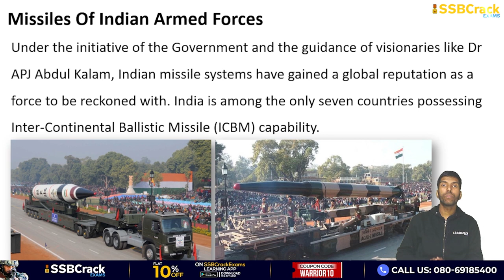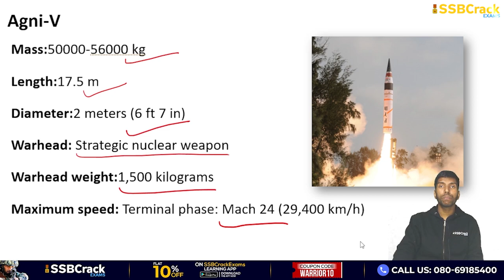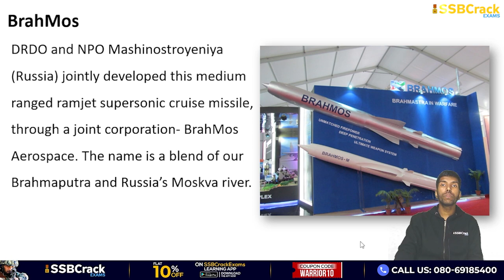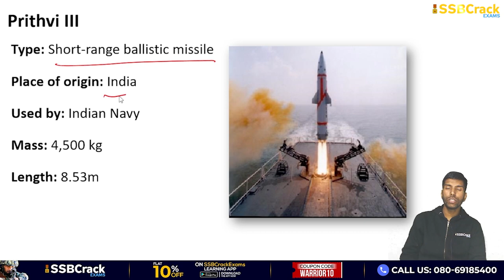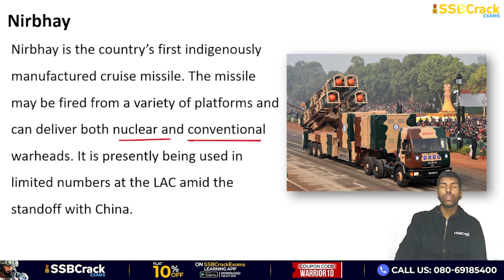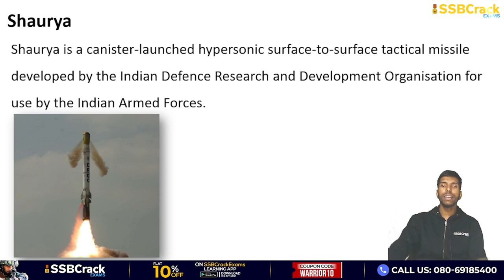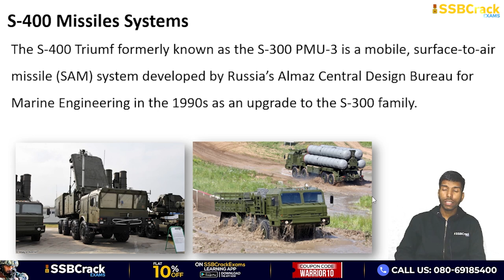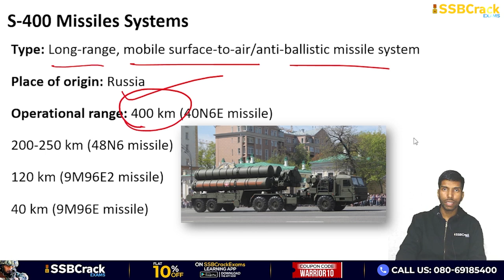Top 10 Missiles Of Indian Armed Forces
India has been expanding its investment in the defence sector for a long time now. We channel this investment primarily towards research and development of missile systems, arms and ammunition, transportation, etc.

Under the initiative of the Government and the guidance of visionaries like Dr APJ Abdul Kalam, Indian missile systems have gained a global reputation as a force to be reckoned with. India is among the only seven countries possessing Inter-Continental Ballistic Missile (ICBM) capability. That we are also one of the four countries with an Anti-Ballistic Missile (ABM) system is also a testament to the leaps that we made in this sector. We have missile systems belonging to all types, such as anti-ship, air-defense, ballistic, cruise, air-to-air, and anti-missile systems. Here are the deadliest of Indian missiles adding might to our armed forces.